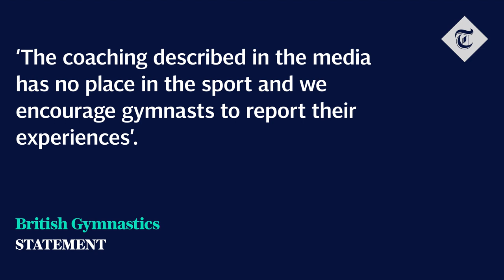Former British gymnast reveals PTSD diagnosis as more come forward with allegations of abuse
More British gymnastics have come forward with allegations of abuse within the sport.

Representing Great Britain for eight years until she was 17, Nathalie Moutia recalls being starved from as young as nine.

Leah Jacobs, who represented Britain from the age of eight, says "she lived in constant fear".

Charlie Fellows was a medal winner at the 2015 World Championships, but says she was scared of her coaches.

British Gymnastics has pledged an independent review into claims.